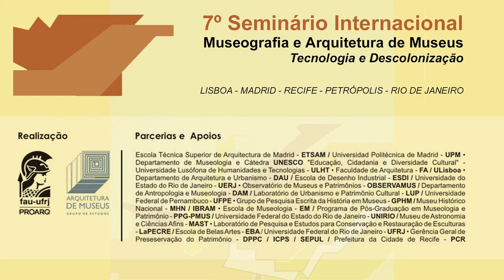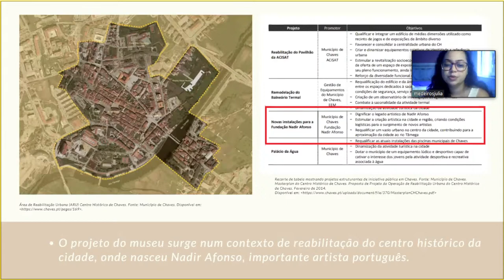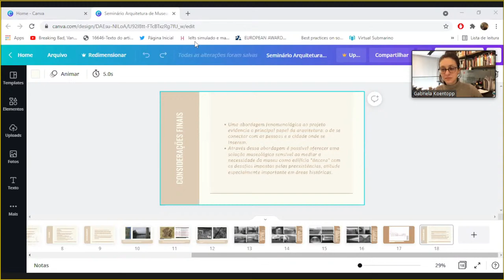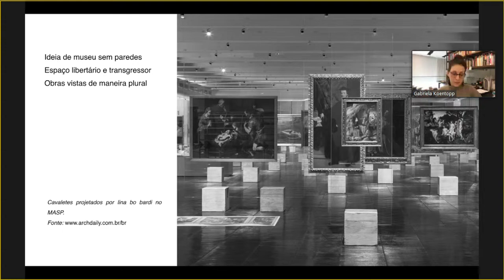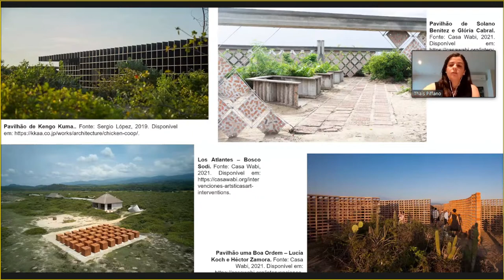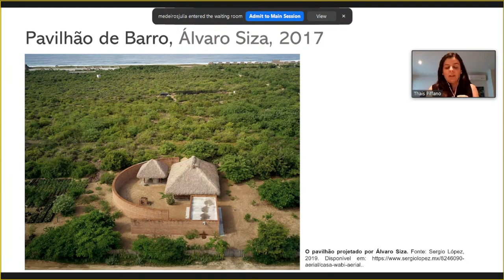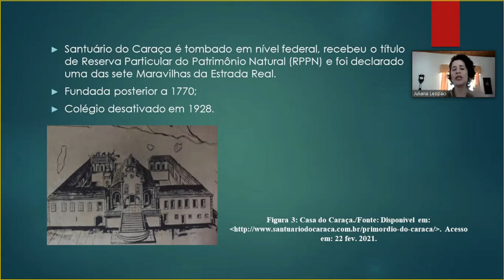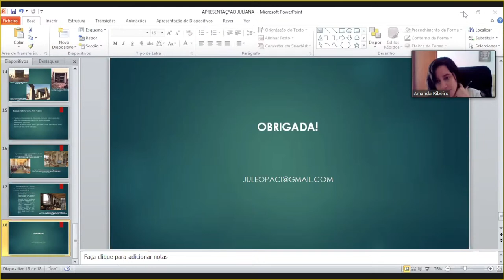7º Seminário Internacional Museografia e Arquitetura de Museus - Comunicações sala 2 - 22/10/21